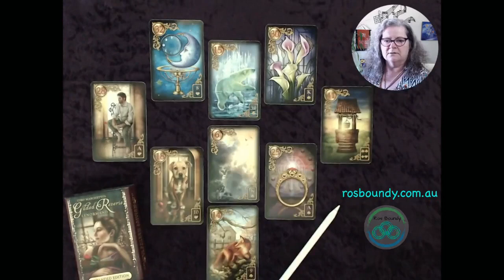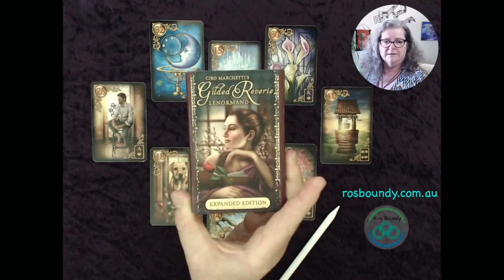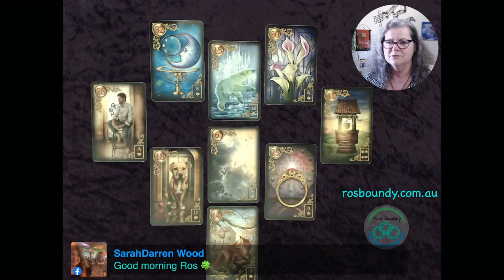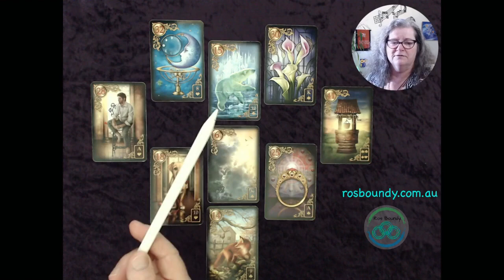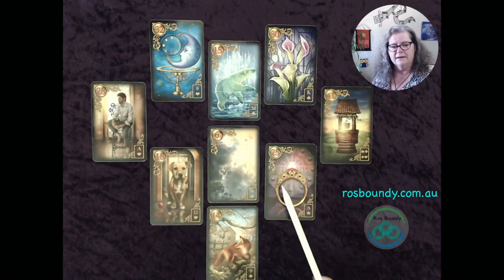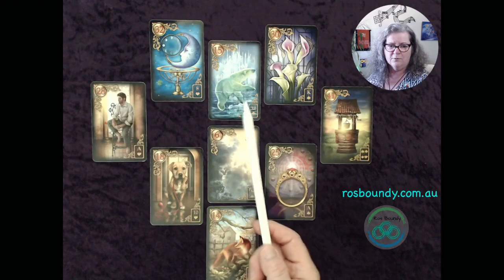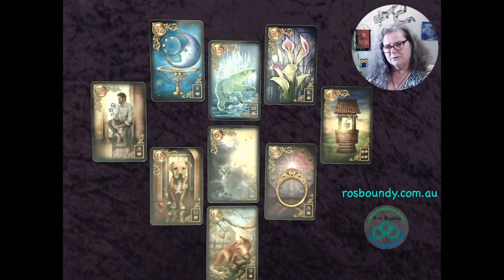🔮 9th January 2021 🔮 The Daily LENORMAND card spread reading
Ros is sharing a LIVE reading of the card spread for the day ...

The Lenormand cards can be a very direct divination system, although Ros is using intuitive and heart centred interpretations of each card. She explains where each card lays in the positioning within the layout of the spread.